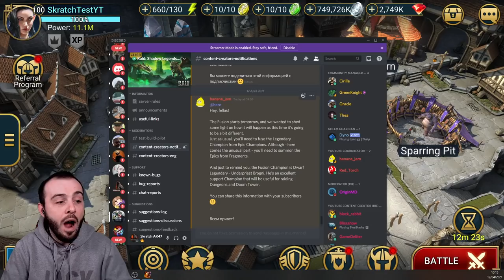*BEWARE* NEW FUSION STYLE! THIS NEW EPIC CHAMPIONS ARE AMAZING! NEW DWARF FUSION RAID SHADOW LEGENDS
Let's have a look at the new champions and at the new fusion system!
⚔️Catch me on Twitch ⚔️Account Takeovers⚔️

💎New To Raid Shadow Legends ? Download On Mobile:💎